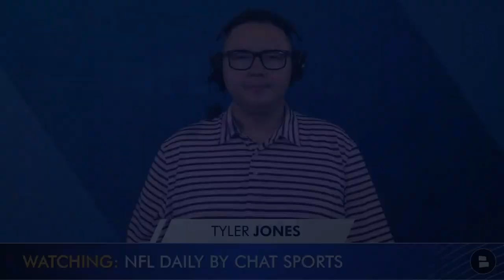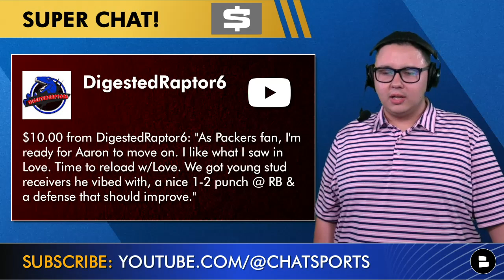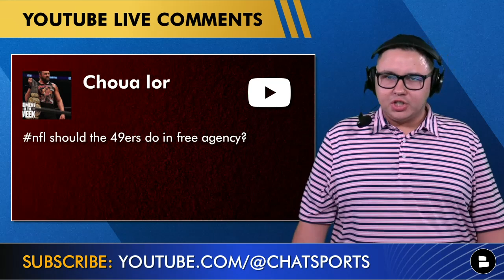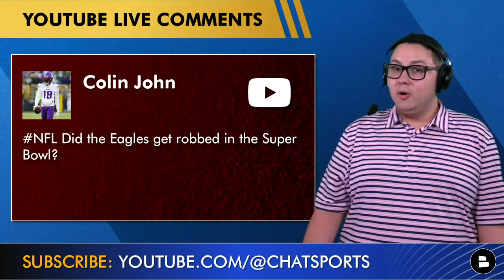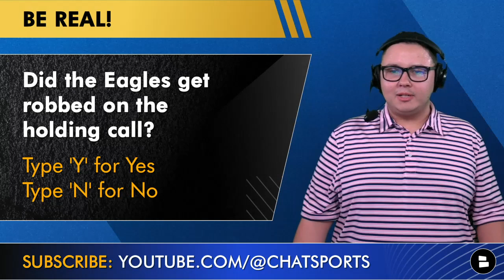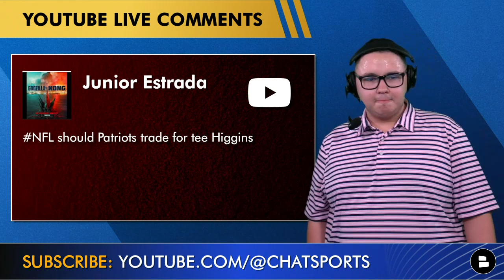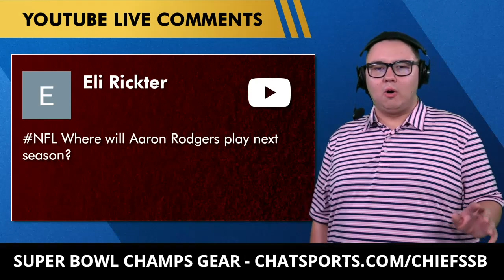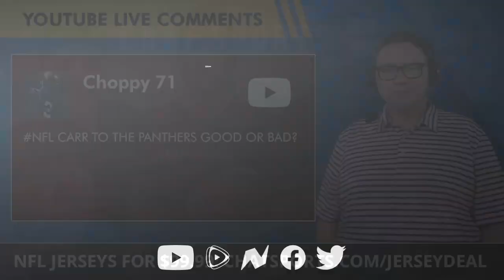NFL Trade Rumors Mailbag On Aaron Rodgers, Tee Higgins, Jordan Love, James Bradberry & Derek Carr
NFL trade rumors are heating up as the start of NFL Free Agency is a little less than a month away! Today’s NFL trade rumors focus on Green Bay Packers QB Aaron Rodgers, Cincinatti Bengals WR Tee Higgins and Green Bay Packers QB Jordan Love! Get your Super Bowl Champions gear to celebrate the Kansas City Chiefs Championship ON SALE NOW while supplies last Also, DON’T MISS OUT! Get a sweet NFL Jersey from Fanatics right now by going Chat Sports host Tyler Jones is back to deliver the latest NFL trade rumors and to answer NFL questions on today’s NFL Daily rumors mailbag.

Questions asked during today’s NFL Daily trade rumors mailbag:
- Did the Philadelphia Eagles get robbed by the holding call on James Bradberry in Super Bowl 57?
- Where will Green Bay Packers’ QB Aaron Rodgers play in the 2023 NFL season?
- Of the quarterbacks that are on the market, who would Tyler Jones rather have?
- Could Jordan Love be the Packers’ starter if Green Bay trades away Aaron Rodgers?
- What should the San Francisco 49ers do in 2023 NFL Free Agency?
- Should the Atlanta Falcons trade up for a quarterback in the 2023 NFL Draft?
- Should the New England Patriots trade for Cincinnati Bengals WR Tee Higgins?
- How many trades will happen in the first round of the 2023 NFL Draft?
- If the Los Angeles Chargers start off slow, could they fire Brandon Staley and make Kellen Moore their interim head coach?
- Could Derek Carr end up with the Carolina Panthers?

Did the Eagles get robbed? Type ‘Y’ for Yes or ‘N’ for No

Who will Aaron Rodgers play for in 2023?

Where will Lamar Jackson end up next season?

Predict where Derek Carr will play in 2023!

Host Tyler Jones is on social media talking about the NFL!

- MAJOR NFL Rumors On Shane Steichen To Colts, Cardinals Want Jonathan Gannon And Cam Smith Interview